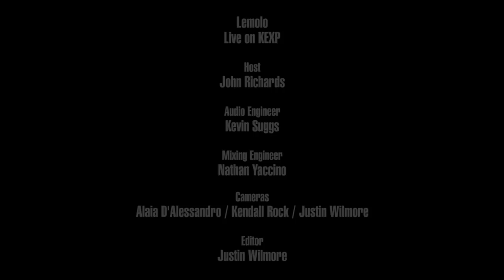Lemolo - Full Performance (Live on KEXP)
presents Lemolo performing live in the KEXP studio. Recorded September 18, 2019.

Songs:
Morning Mourning
South Of Sound
Rogue Wave
Interlude

Host: John Richards
Audio Engineer: Kevin Suggs
Audio Mixer: Nathan Yaccino
Cameras: Alaia D'Alessandro, Kendall Rock & Justin Wilmore
Editor: Justin Wilmore